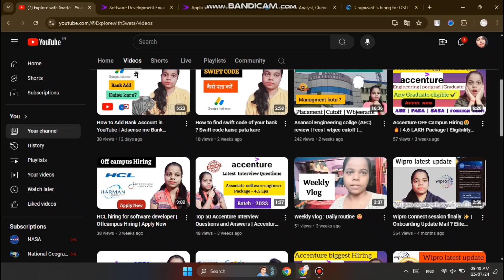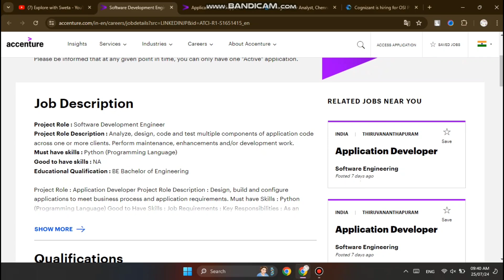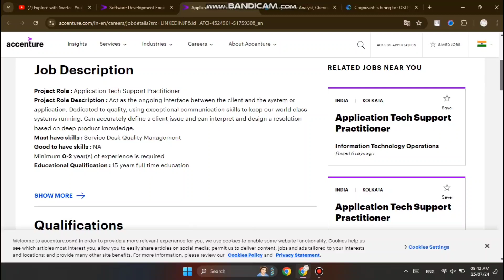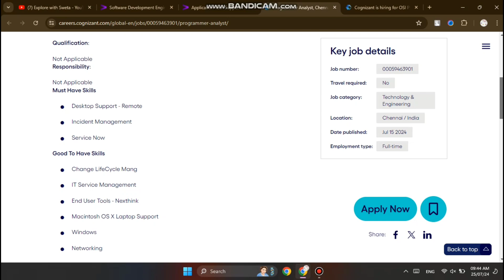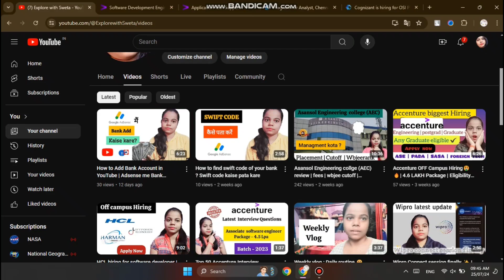ACCENTURE & COGNIZANT NEW MASS HIRING | OFF CAMPUS DRIVE FOR 2024, 2023, 2022 BATCH | Apply Now 😀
watch this vedio till the end to understand everything in detail

Apply

 Accenture hiring Accenture onboarding  Accenture salary